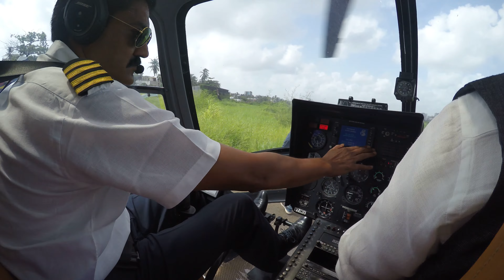Shreyas Talpade, Manjari Fadnis - Mumbai Helicopter Ride | Wah Taj | Ashish Shellar | K. Ravi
Watch the exclusive footage of a Helicopter ride of Wah Taj Starcast Shreyas Talpade ,Manjari Fadnis,along with Ashish Shellar & K.Ravi.

The Video is Shot by Shreyas Talpade Himself ...

The Video also showcases Mumbai via a Helicopter View ..
The video is an exclusive Helicopter Ride wherein anybody can take a ride & drop Rose petals on Lalbauchcha Raja .

* Terms & Conditions Applied.

As We Know That Lalbagcha Raja Is Very Famous For Its Ganesh Celebrations , By This We Want To Spread It  Everywhere Around The World About Lalbaghcha Raja  In Mumbai . K Ravi Sir Is Working For Society From Many Years , His Dream Is To Make Lalbagcha Raja Famous All Around The  World , That Everyone Should Know The Speciality Of Mumbai (India) .

India Media Link And Events Management Will Be Organising Arial Darshan Of Lalbagcha Raja  For The Desirous Ganesh Bhakts During The Ensuing Ganesh Festival (5th To 15th Sept 2016 )By Chopper (Helicopter) . The Flights Will Be Operated From The Areodum Juhu Vile Parla Mumbai To Lalbagcha Raja And Back On The 8th , 11th , 15th Sept 2016 .The Management Has Udertaken The Event , Inview Of The Pressing And Excited Demand From The Ganesh Bhaktas . The Lalbagcha Raja Mandal Has Already Given The N.O.C. For The Event For Which The Management Is Thankful . The Guest Of Honour Were Shreyas Talpade , Manjiri Fadnis , Dipak Nikalje , Kalpana Saroj .

Digital Media Partner : Movietone Digital Entertainment Pvt Ltd